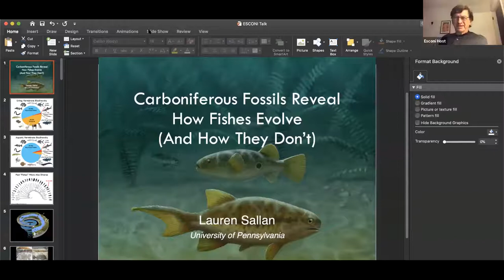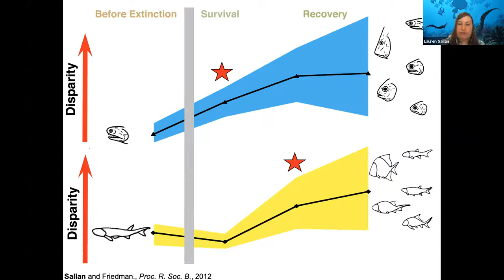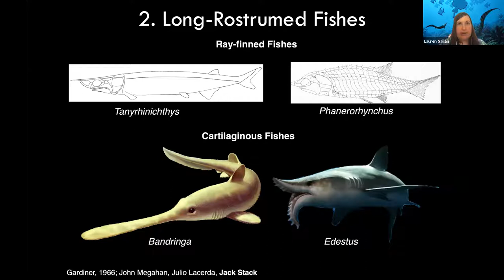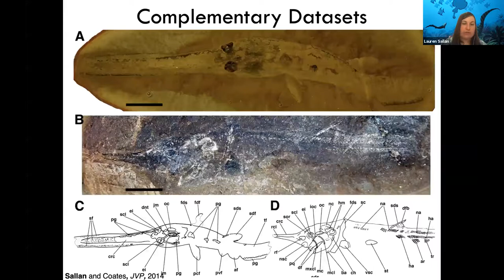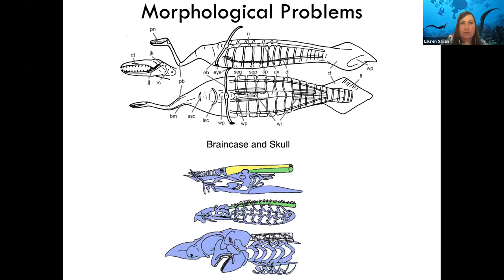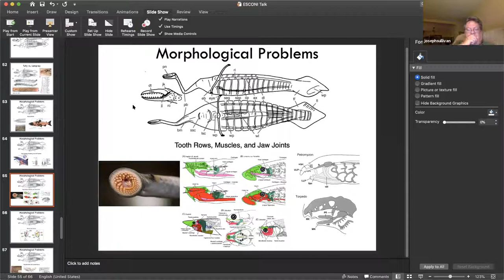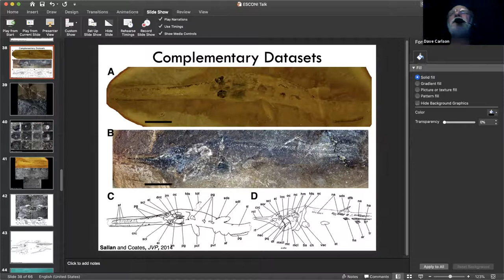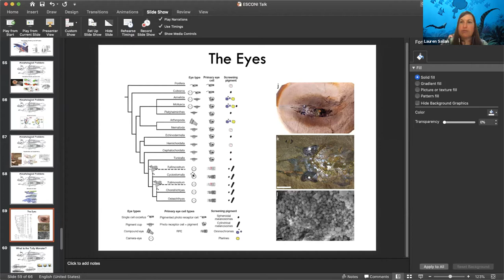ESCONI General Meeting September 2020 - "Carboniferous Fossils Reveal How Fishes Evolve"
"Carboniferous Fossils Reveal How Fishes Evolve, and How They Don’t”

The speaker at our September 11th, 2020 general meeting was Dr. Lauren Sallan from the University of Pennsylvania. Her presentation was done via Zoom and started at 8:00 PM. Dr. Sallan received her PhD from the University of Chicago in 2012. She was a co-author of the 2017 article that determined that the Tully Monster was not a vertebrate. She also works on Paleozoic ray-finned fishes and sharks.

Here's a link to her lab webpage, which includes links to her TED Talks